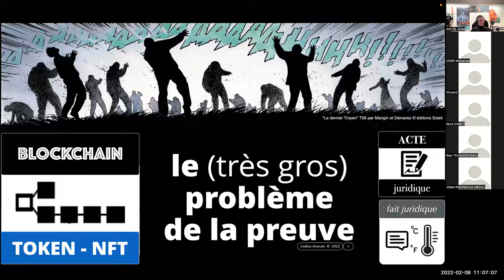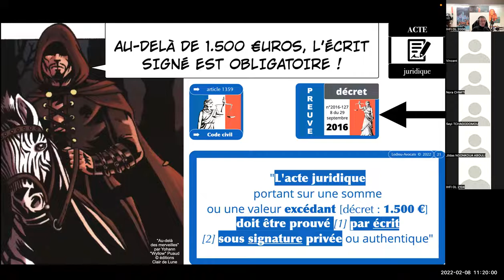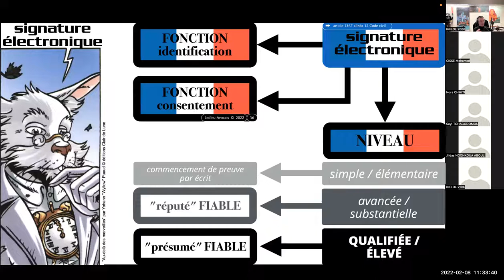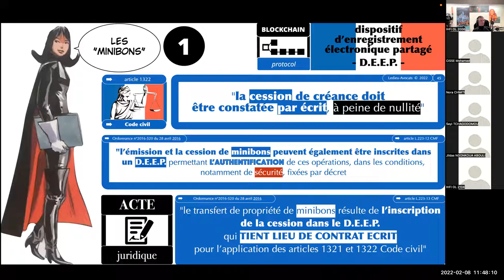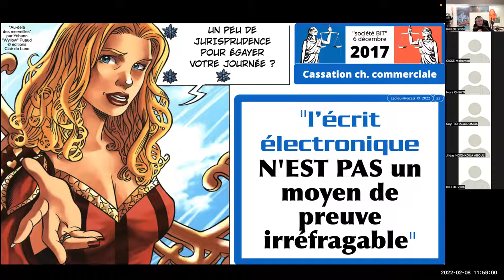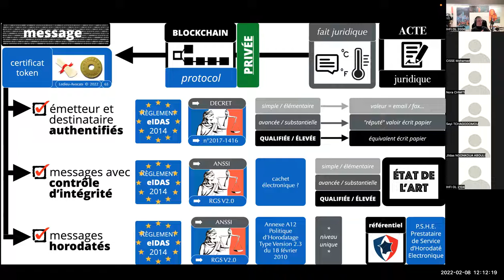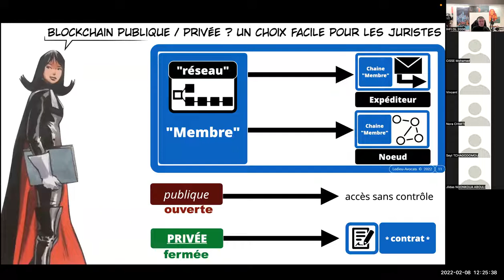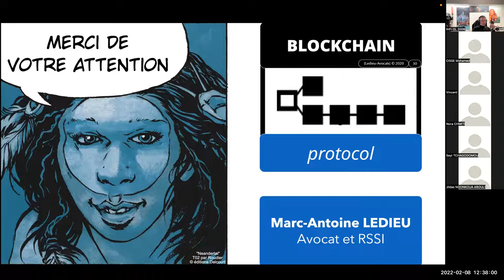#379 (2/2) blockchain : le (très, très gros) problème de la preuve (cours IFG IHFI 8 février 2022)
Mortels, bienvenue dans les enfers du droit du numérique (Âmes sensibles, s'abstenir !).

TOKEN / NFT / PSAN (et blockchain de manière générale) : et si on évoquait en détail le (très gros) problème de la preuve ?

Si vous avez suivi les épisodes précédents de ce séminaire, vous avez intégré les promesses techniques des protocoles blockchain, à savoir l'authentification des users, le contrôle d'intégrité des messages et l'horodatage des data ancrées dans le protocole.

Techniquement, ça marche. ça marche même très très bien, la blockchain Bitcoin le prouve à merveille.

Oui, mais... qu'en pensent les tribunaux ? Car une preuve technique n'a pas toujours la valeur d'une preuve au sens juridique du terme...

Il faut donc comprendre comment fonctionne le droit de la preuve en France, et donc (re)lire le Code civil...

Pour en savoir plus :
- Sur les bandes dessinées utilisées (un grand merci aux éditions Delcourt Soleil)